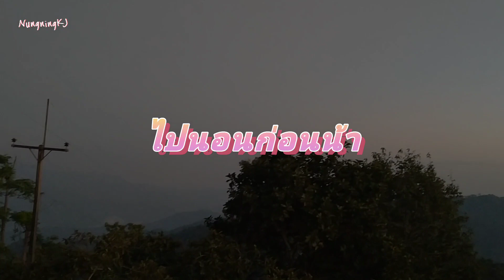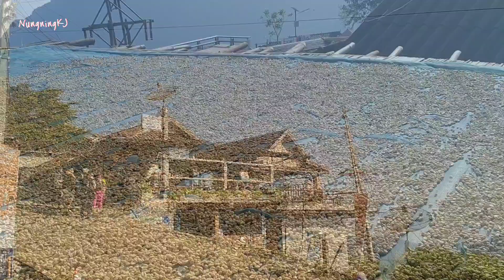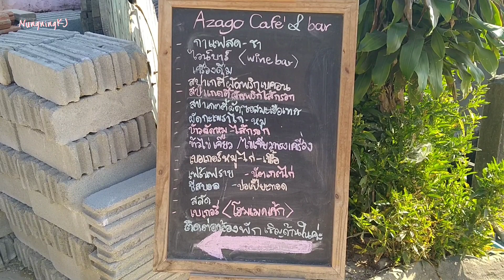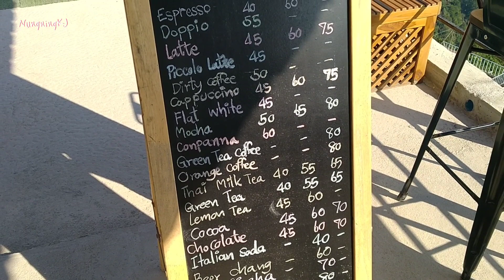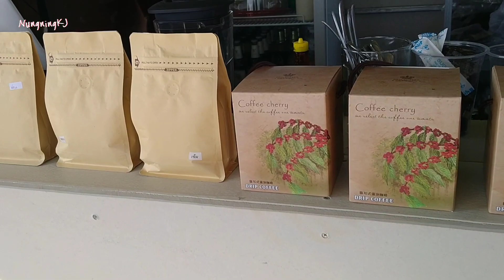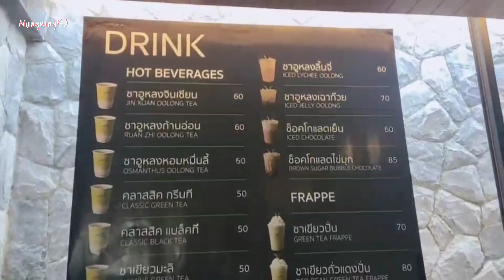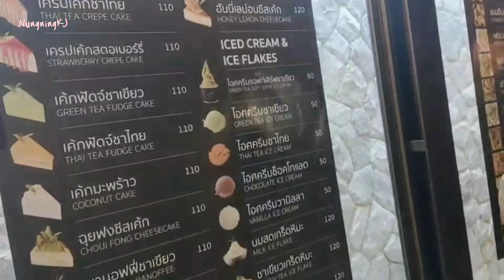ตะลุยเที่ยว ผาฮี้ - ผาตั้ง (ทริปเชียงราย 4วัน3คืน) Ep.2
มาจ้าาา ไปเที่ยวเชียงรายกัน
วันนี้วันที่2 แล้ว
ไปดูกันเราจะตะลุยเที่ยวกันที่ไหน
00:00 intro
00:29 ถึงหมู่บ้านผาฮี้ เก็บของเข้าที่พักแล้วทานอาหารเย็น อาหารพื้นเมือง
           คืนนี้จะนอนกันที่ผาฮี้
10:23 พาเที่ยวหมู่บ้านผาฮี้
12:45 คาเฟ่บนดอยผาฮี้
15:46 กินข้าวแรมฝืนแบบต่างๆ กับข้าวซอย น้ำเงี้ยว
17:40 ไร่ชาฉุยฟง
25:49 แวะซื้อส้มหน้าสวนส้ม ทางไปผาตั้ง
26:20 เดินทางถึงผาตั้ง ทานอาหารจีน ยูหนาน ขาหมู หมั่นโถว ยูหนาน
26:57 ต่อด้วยหมูกระทะ ก่อนนอน บนดอยผาตั้ง ด้วยอากาศเย็นๆไปถึงหนาว